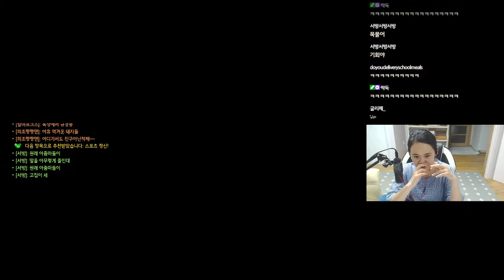2020. 05. 02 생방송 다시보기